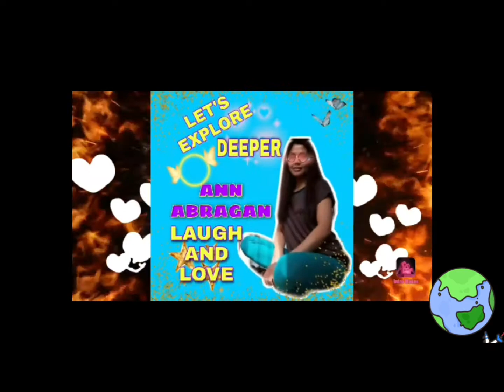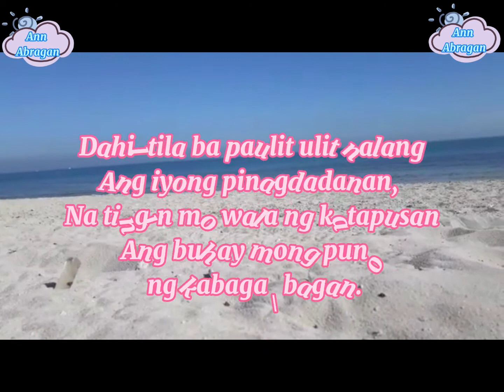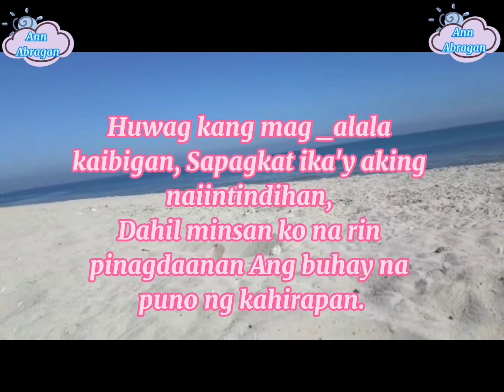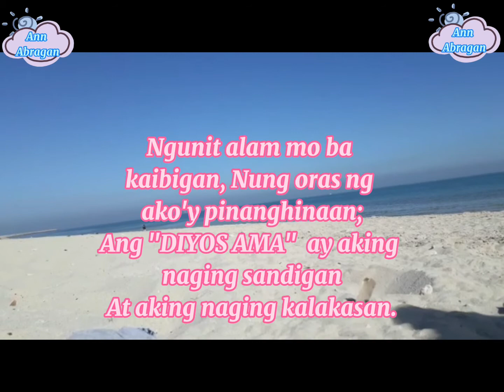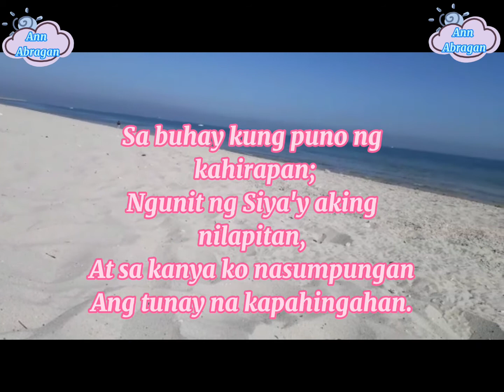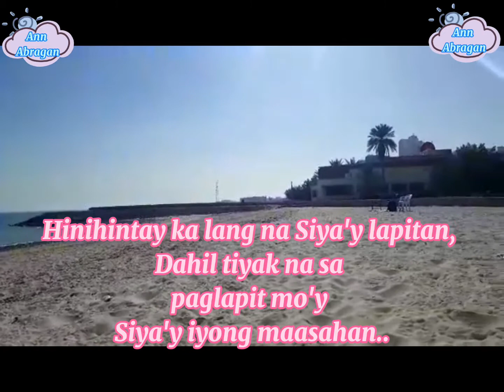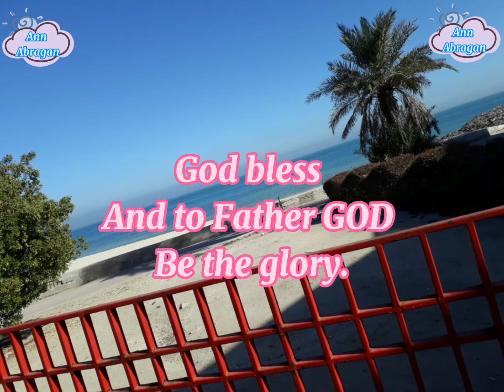Kamusta ka kaibigan? /liftupmessage/positivity/annabragan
Lifting up those people who are in their dark days